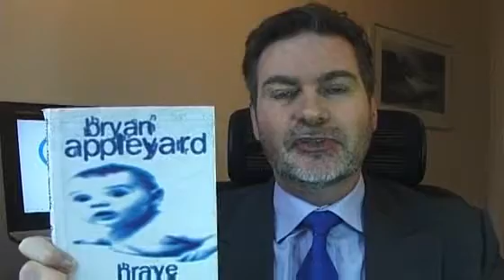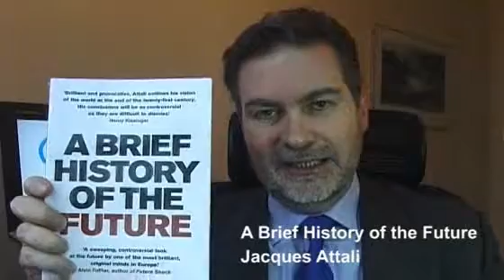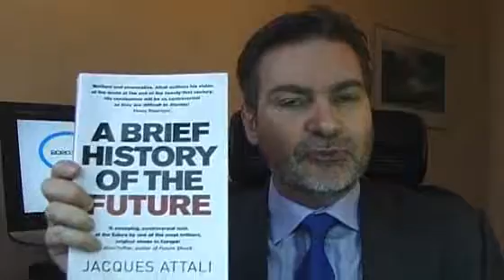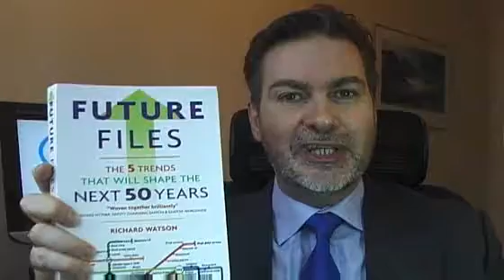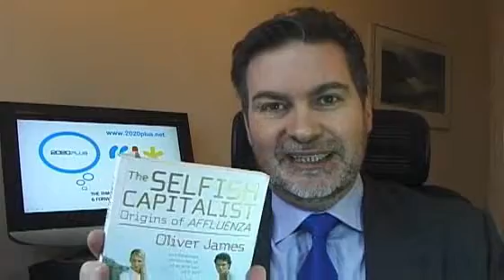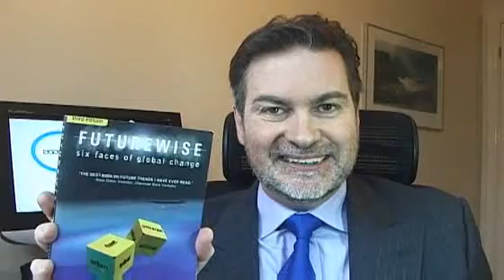"BOOSTER BOOKS" w/ MAL FLETCHER - *FUTURE & CHANGE* BOOKS (PT2)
FUTURISM & the tracking of FUTURE SOCIAL TRENDS is a huge subject. So many books are written on these subjects. How can you know what's worth reading? Keynote LEADERSHIP speaker MAL FLETCHER shares his tips for BETTER LEADERSHIP  re the FUTURE - books you MUST have in your library!!